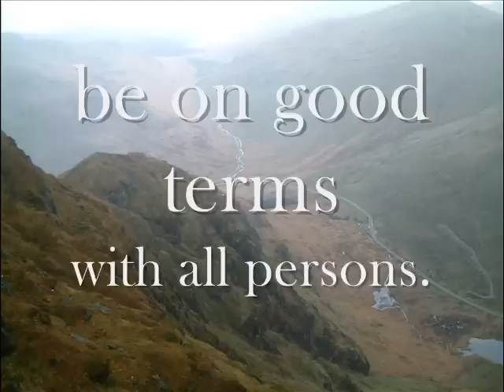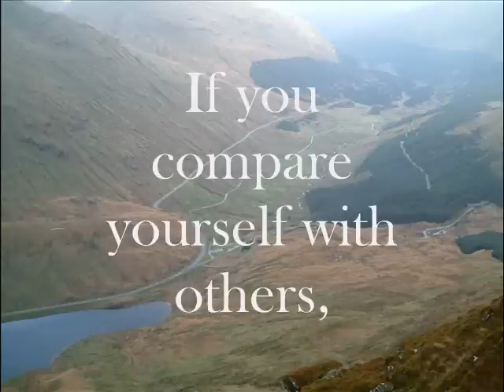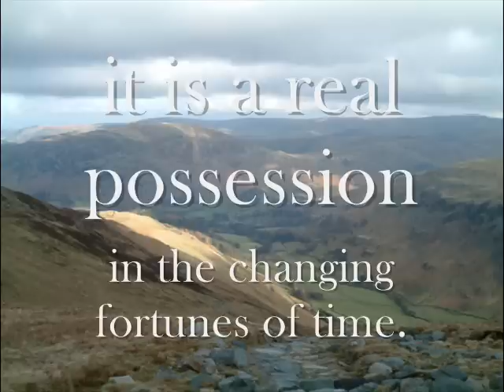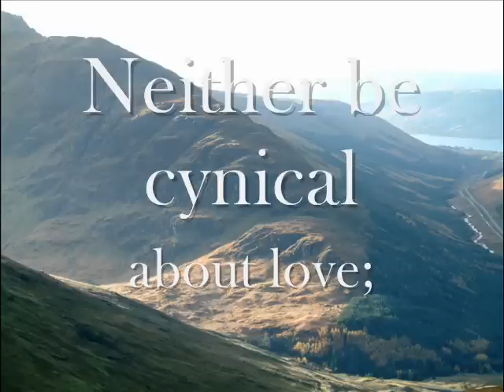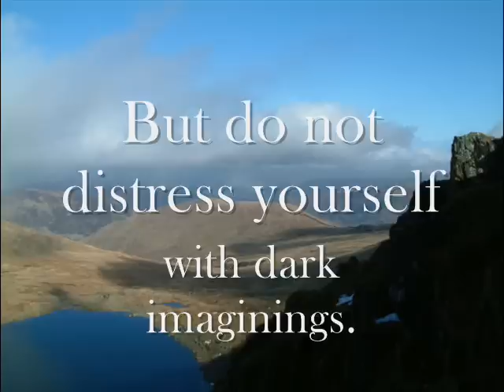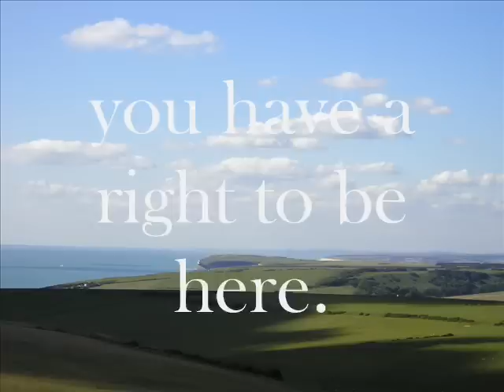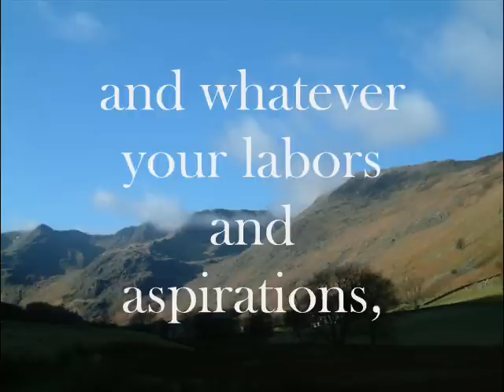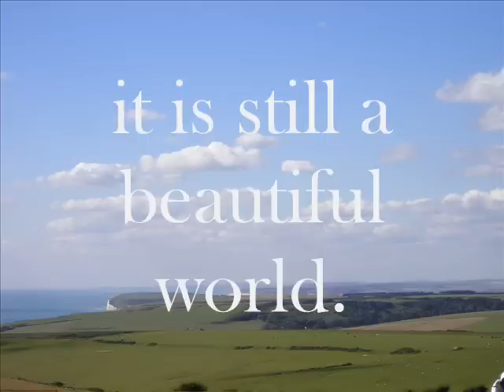Samuel Barber - Adagio for Strings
Desiderata - Max Ehrmann

Go placidly amid the noise and the haste,
and remember what peace there may be in silence.

As far as possible, without surrender,
be on good terms with all persons.
Speak your truth quietly and clearly;
and listen to others,
even to the dull and the ignorant;
they too have their story.
Avoid loud and aggressive persons;
they are vexatious to the spirit.

If you compare yourself with others,
you may become vain or bitter,
for always there will be greater and lesser persons than yourself.
Enjoy your achievements as well as your plans.
Keep interested in your own career, however humble;
it is a real possession in the changing fortunes of time.

Exercise caution in your business affairs,
for the world is full of trickery.
But let this not blind you to what virtue there is;
many persons strive for high ideals,
and everywhere life is full of heroism.
Be yourself. Especially do not feign affection.
Neither be cynical about love,
for in the face of all aridity and disenchantment,
it is as perennial as the grass.

Take kindly the counsel of the years,
gracefully surrendering the things of youth.
Nurture strength of spirit to shield you in sudden misfortune.
But do not distress yourself with dark imaginings.
Many fears are born of fatigue and loneliness.

Beyond a wholesome discipline,
be gentle with yourself.
You are a child of the universe
no less than the trees and the stars;
you have a right to be here.
And whether or not it is clear to you,
no doubt the universe is unfolding as it should.

Therefore be at peace with God,
whatever you conceive Him to be.
And whatever your labors and aspirations,
in the noisy confusion of life,
keep peace in your soul.

With all its sham, drudgery, and broken dreams,
it is still a beautiful world.
Be cheerful. Strive to be happy.